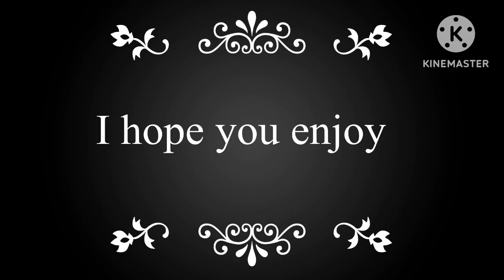Control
Name of song is control

Singing: Zoe Wee